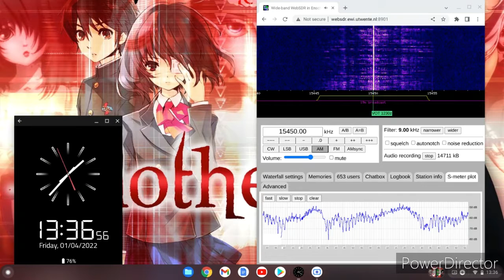Voice Of Turkey 01/04/2022 15450kHz 1330 UTC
WebSDR Screen Capture Of Voice Of Turkey